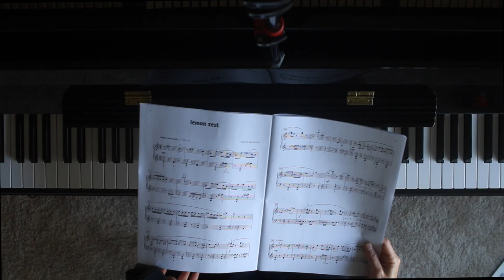Lemon Zest By D. Alexander